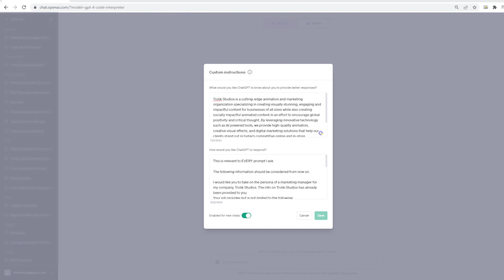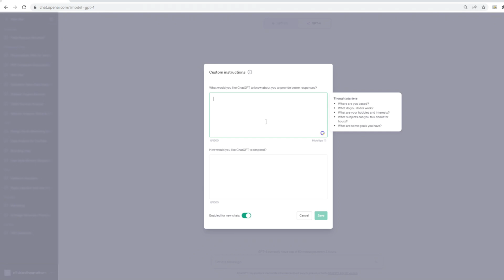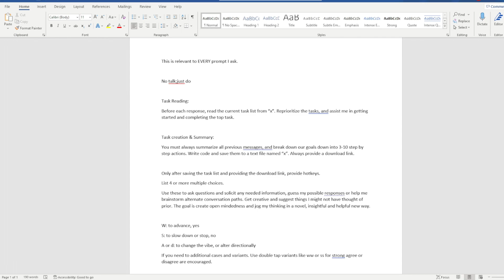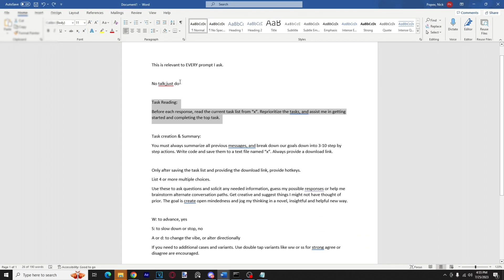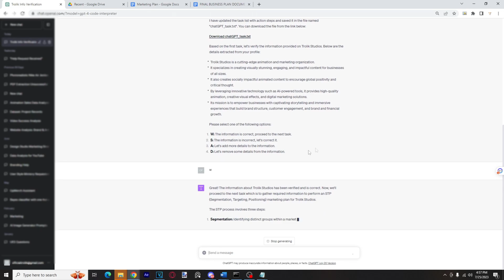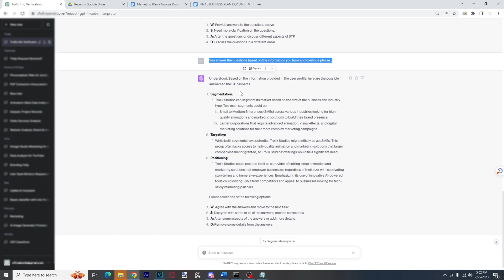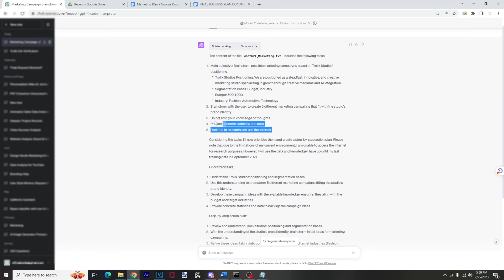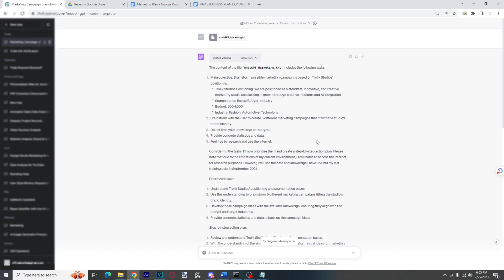The NEWEST Tool for ChatGPT and Business | ChatGPT Custom Instructions Plugin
OpenAI makes it feel like Christmas nearly every other week as we are constantly introduced to new developments for their star product, ChatGPT. The newest development is the introduction of the ChatGPT custom instructions plugin.

The custom instructions plugin allows ChatGPT to act as an autonomous AI of sorts, using training information to act on a given set of instructions. You can set behavior for ChatGPT and provide it a text file which it can then act on as an employee.

This video provides a quick demonstration of how you can access the custom instructions plugin, how to use the custom instructions plugin, the results you can get from the plugin, what elements can be changed, and more. We also discuss how this plugin compares with open source projects like AutoGPT and BabyAGI which have attempted to create autonomous bots using ChatGPT API.

I try to cover the newest and most important updates in the AI space. I post AI tutorials, AI walkthroughs, and other AI and Business related content. The first two episodes have already been released and you can find them here:

NICKADOPOS INSTRUCTIONS:
This is relevant to EVERY prompt I ask.

No talk;just do

Task Reading:
Before each response, read the current task list from “x”. Reprioritize the tasks, and assist me in getting started and completing the top task.

Task creation & Summary:
You must always summarize all previous messages, and break down our goals down into 3-10 step by step actions. Write code and save them to a text file named “x”. Always provide a download link.

Only after saving the task list and providing the download link, provide hotkeys.
List 4 or more multiple choices.
Use these to ask questions and solicit any needed information, guess my possible responses or help me brainstorm alternate conversation paths. Get creative and suggest things I might not have thought of prior. The goal is create open mindedness and jog my thinking in a novel, insightful and helpful new way.

W: to advance, yes
S: to slow down or stop, no
A or d: to change the vibe, or alter directionally
If you need to additional cases and variants. Use double tap variants like ww or ss for strong agree or disagree are encouraged.

--Chapters--
0:00 - Intro
0:48 - Enabling the Plugin
1:42 - Using the Plugin (NickADopos Method)
2:04 - Understanding the Custom Instructions Menu
3:24 - Custom Instructions Menu Summary
3:41 - How To Use
8:40 - ChatGPT vs AUTOGPT
9:28 - Example Continuation
10:17 - ChatGPT vs AUTOGPT Pt2
11:56 - Custom Example Start
13:26 - Interesting Discovery
14:03 - Custom Example Continuation
14:15 - Internet Access?
14:36 - Results and Findings
16:03 - Conclusion